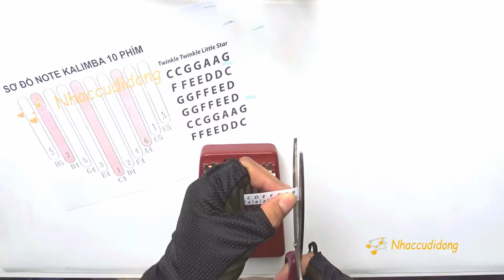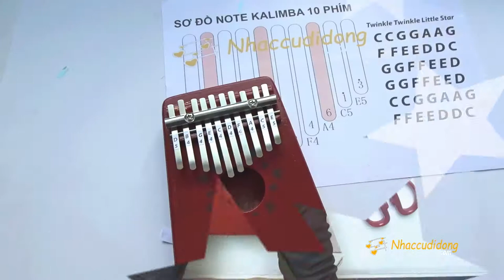Kalimba for biginner (Tip 1)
Mẹo nho nhỏ cho các bạn mới làm làm quen với một cây kalimba đơn giản nhé!